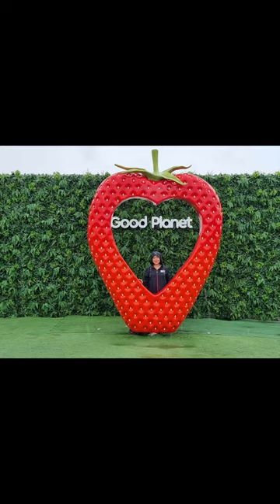Strawberry picking in Auckland New Zealand/Good Planet - Home of Zaberri World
Maulan na strawberry picking🍓🍓🍓